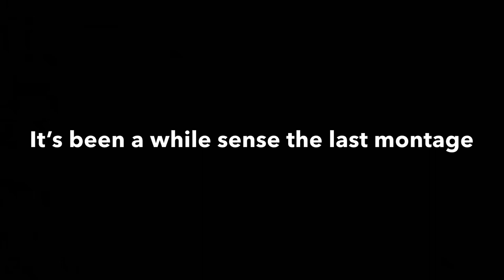Fortnite in 2019 (FoRtnItE montage)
Haven’t done a montage in a while dealing with copyright stuff

Fortnite montage
Fortnite
Xbox Fortnite
Funny Fortnite
Funny Fortnite moments
Defaults in Fortnite